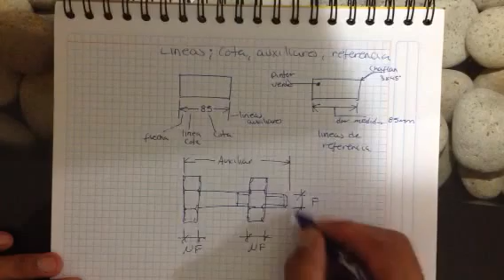Tipos de linea, dibujo técnico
Primaria y Secundaria gratis en Guadalajara
Totalmente gratuita y legal!!

INEA, IEEA
Primaria y secundaria en Guadalajara

Asesora:
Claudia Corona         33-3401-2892